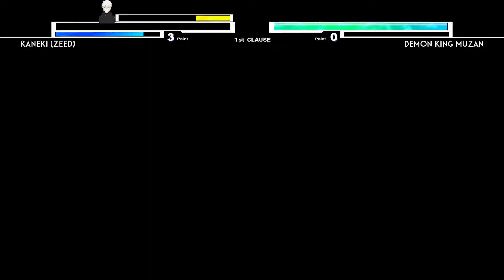Double Kaneki OP (Zeed) VS Demon King Muzan OP VS in Jump Force Mugen